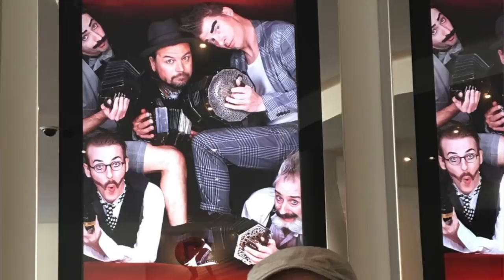Juggling a music career and a BABY | Team Recorder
I this follow-up to my video 'Pregnancy as a Freelance Musician', I tell you a bit about what the first year of having my daughter has been like! How I juggled going back to work, a busy and irregular freelance schedule, childcare, touring and travelling...

NOTE: when I was editing this footage, I realised that I left out about 95% of what I wanted to say, and that this seems like rambled garbling 🙈 I also want to stress (because I don't think I said it enough in the video) - that Jon is AMAZING and does so. much. We really parent equally - he works crazy hard, but is just as often being a SAHD while I'm off to concerts. It's a big puzzle but we make it work..! Really are really lucky and grateful to be able to love this weird lifestyle. 🙏🏼

Sarah Jeffery
Keurenplein 41
Box C350
1069CD Amsterdam
The Netherlands

Go